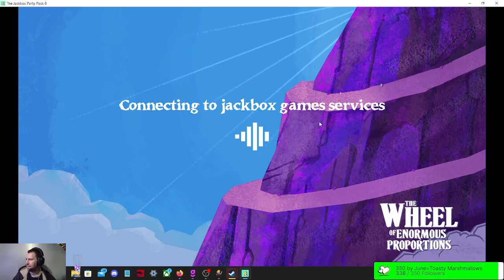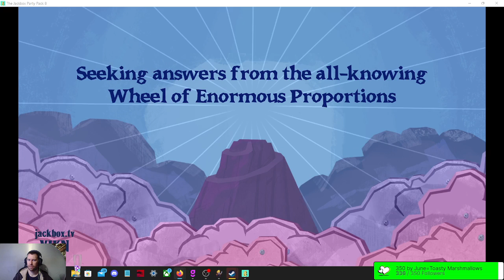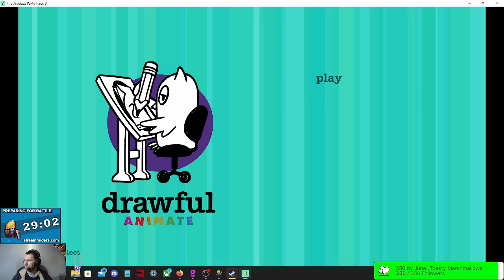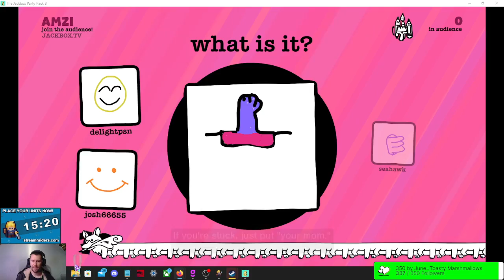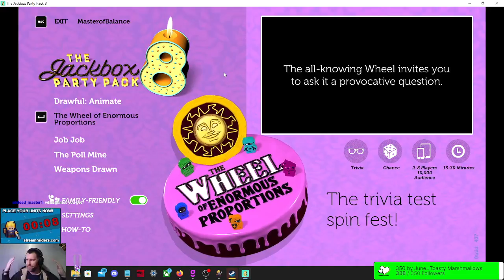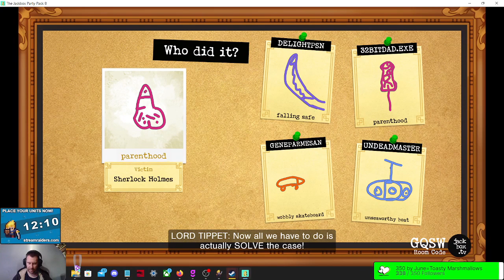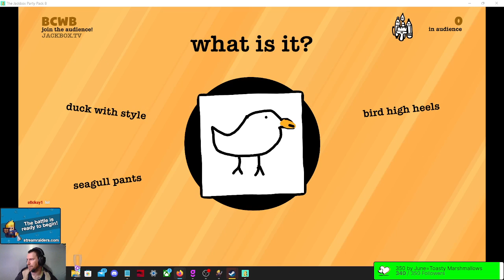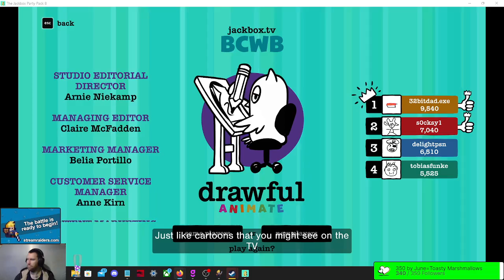Fantastic Friday? Don't mind if I do! Open the Jackbox Party pack #8!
Enjoying Jackbox Party Pack #8 on Fantastic Friday!